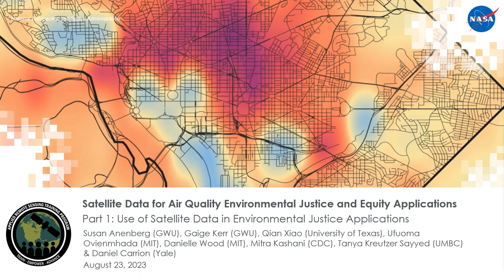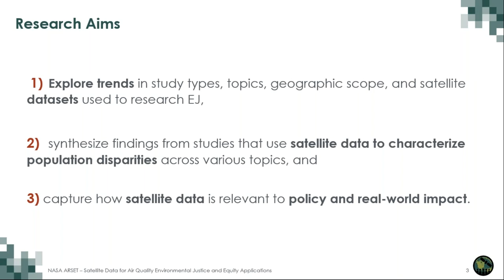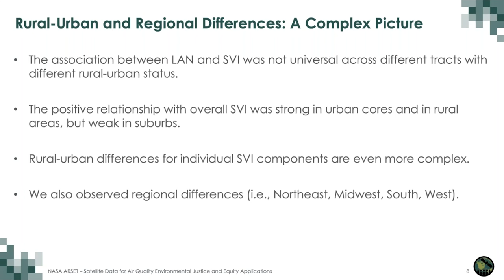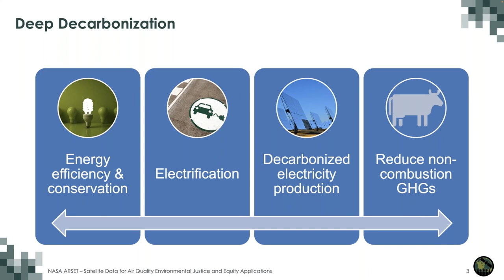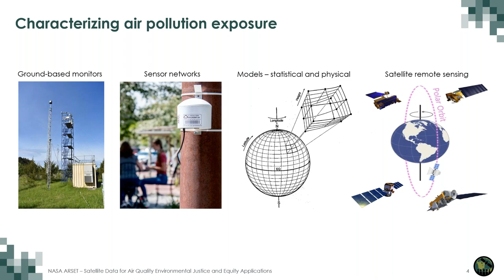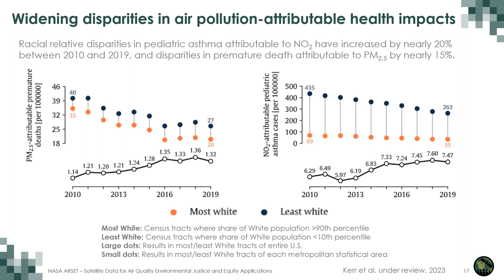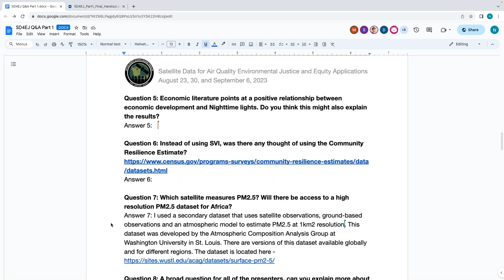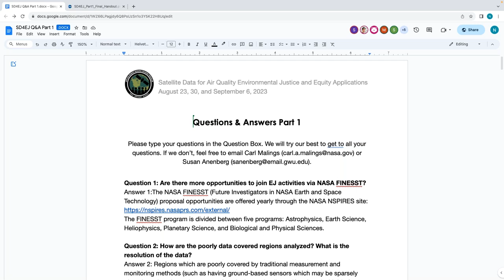NASA ARSET: Use of Satellite Data in Environmental Justice Applications, Part 1/3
Satellite Data for Air Quality Environmental Justice and Equity Applications

Part 1: Use of Satellite Data in Environmental Justice Applications

-Opening remarks, introduction to ARSET & overview of this training
-Introduction to Satellite Data for Environmental Justice (SD4EJ) objectives and basic concepts
-Strengths (and weaknesses) of satellite data for EJ
-History of satellite data and EJ
-Vignettes from different EJ researchers
-A deeper dive case study on air pollution EJ applications of satellite data
-Demonstration of EJ toolkits and maps.
-Q&A

You can access all training materials from this webinar series on the training webpage